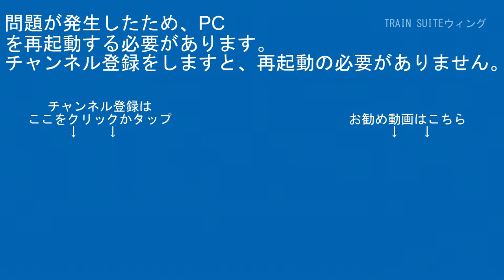京急1500形1731編成+600形655編成KK29京急鶴見駅品川方面【RG627】CX480